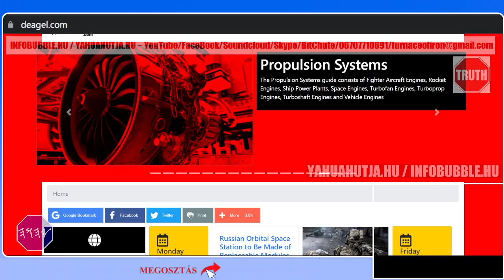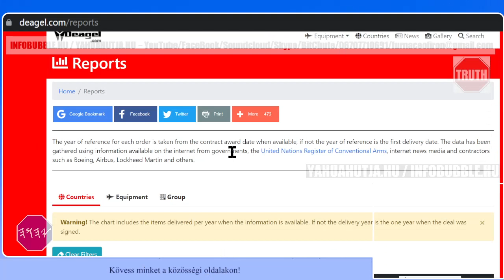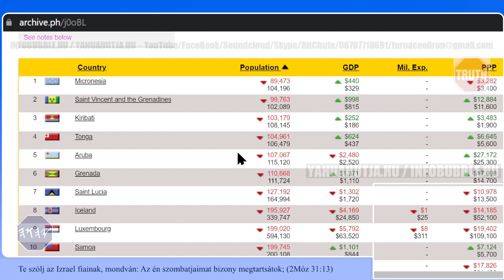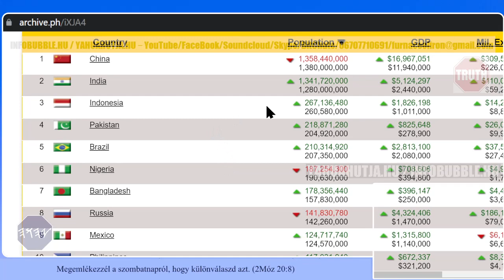VÁRHATÓ NÉPESSÉGCSÖKKENÉS 2025-RE INFOBUBBLE.HU